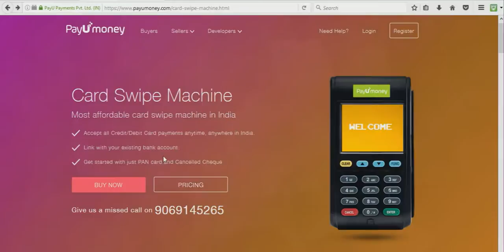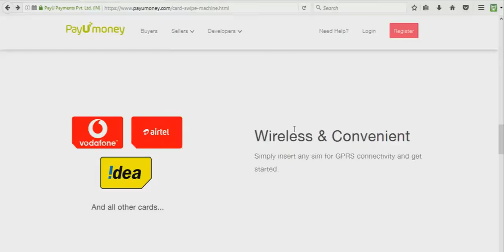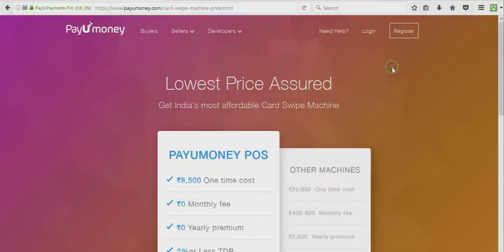POS ATM मशीन कैसे लगवाते हैं up ₹50000 रुपए कैसे कमाते हैं POS ATM kaise lagate hain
PayUmoney ATM मशीन कैसे लगवाते हैं  up ₹50000 रुपए कैसे कमाते हैं POS ATM kaise lagate hain

Simpleway हिन्दी युटूब चैनल है जो आपको इन्टरनेट, कम्प्यूटर, मोबाईल और नयी टेकनालाजी के बारे में हिन्दी में जानकारी देता है।

Simpleway Hindi YouTube channel . The Internet , computers, Mobile and software gives information in Hindi . Free !

सारी वीड़ियो को देखने के लिए यहा क्लिक करें –